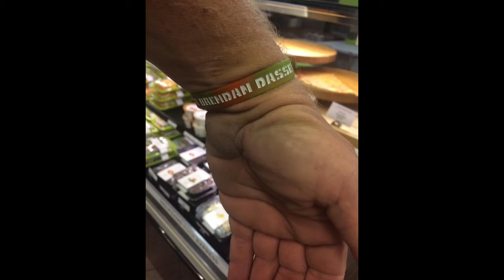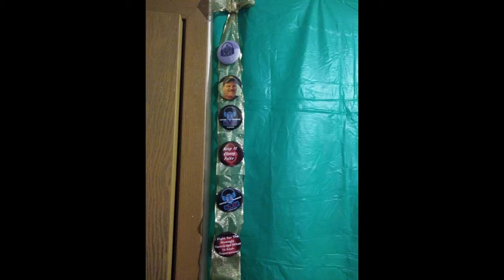Happy Heavenly Birthday Erekose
Happy Heavenly Birthday Erekose. You are very well missed and loved and always an inspiration to us all in the community

Oshkosh, WI
54903